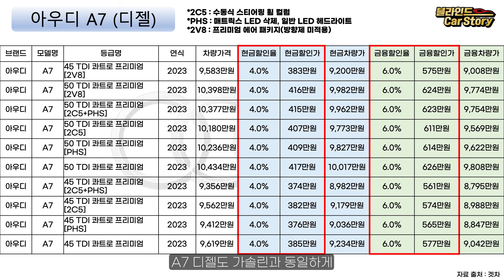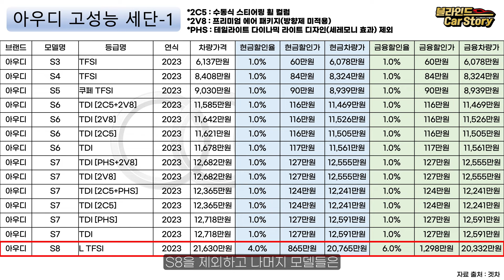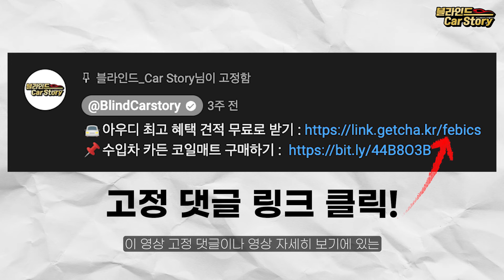1월 최신 아우디 프로모션ㅣE트론을 제외하고 심각한 상황인 아우디 할인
2024년 1월 판매 중인 아우디 전차종 할인입니다. 구매하시는 분들께 도움됐으면 좋겠습니다.

1. 구매 상담을 통해 차량을 출고하시면 차량 출고 시 5만원 상당의 카든 코일매트를 겟차에서 선물로 드립니다.
2. 겟차 오토캐시백 링크로 차량 결제시  "캐시백 + 네이버 포인트, SK주유권, 이마트 상품권"으로 전환할 수 있는 겟차 포인트 5,000원이 지급됩니다.
3. 캐시백 혜택은 카드사 상황에 따라 예고없이 변경될 수 있습니다.

*타임코드*
00:00 인트로
00:14 아우디 세단 할인율
01:18 아우디 SUV 할인율
02:21 아우디 전기차 할인율
03:08 합리적인 견적 신청 방법은?
04:10 아웃트로